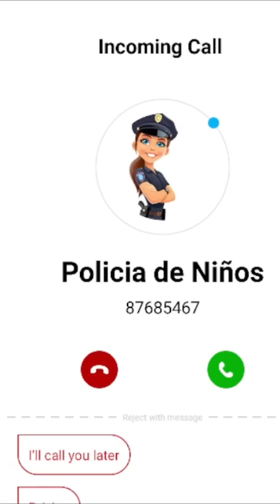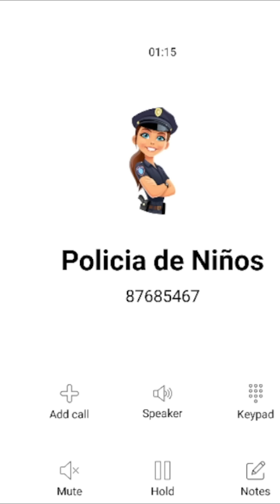Llamada de Policía para los niños que se portan mal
Se trata de hacer  reír y educar a tu niño.

Llamada de Policía
Llamada a Policía